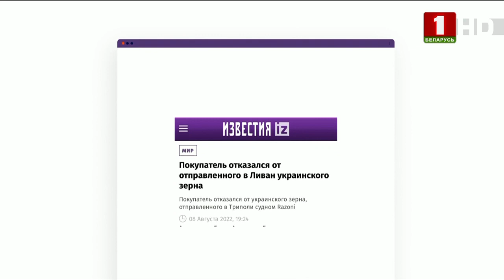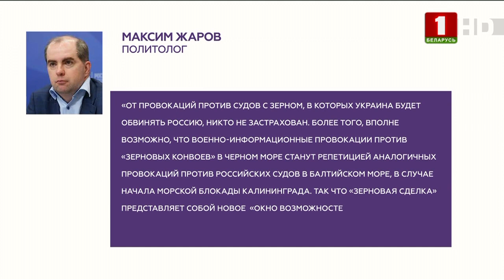Чем богаче американцы, тем беднее украинцы... и тем богаче Зеленский. Панорама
Впрочем ясно, что Вашингтон использует голод как инструмент достижения своих политических целей, в том числе в Африке. А информационный шум вокруг украинского зерна просто отвлекает внимание!

Кстати,на зерновой афере зарабатывают не только США, но и сам Зеленский.

— Сколько Зеленский на заработал блокировке украинского зерна?
— Кому и на сколько выгоден голод в Африке?
— И как, на самом деле, санкции с Москвы и Минска уже сняли...

Разоблачение хайпа на зерне — в видео!